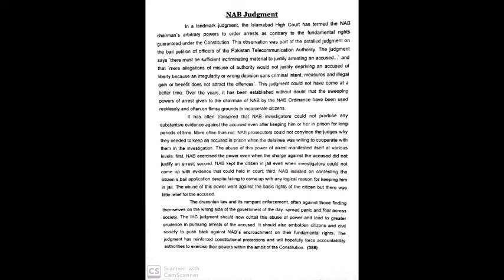NAB Judgement DAWN 10-03-2020